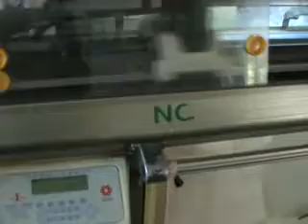Collar Knitting Machine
We have collar Knitting for yarn dyed and Plain in all Gsm for pique Polo T-Shirts.